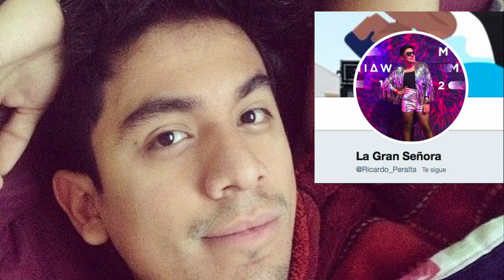¡PLEITO! Youtubers responden a Livia Brito y su novio, por tacharlos de mensos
Vaya Vaya